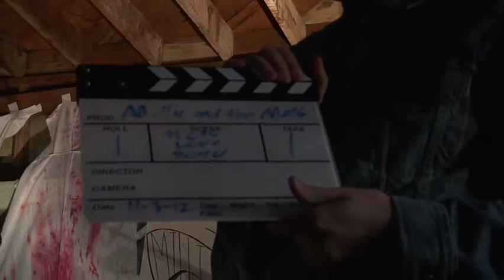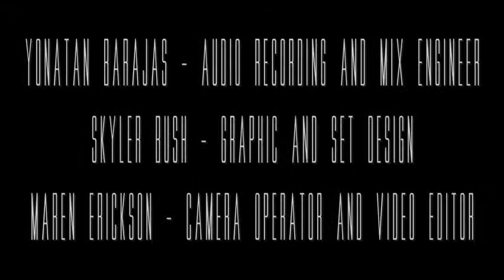SHR 801 Session IX: Millie & The Moths "Moth Love Song"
Episode nine of 801 Sessions features Salt Lake City's own Millie & The Moths performing "Moth Love Song". The song is dedicated to all the moths out there in the world. Check it out, be a moth.